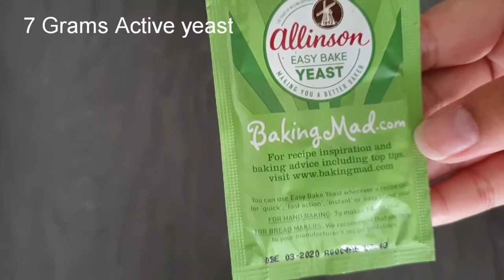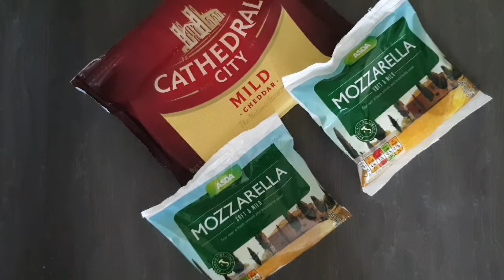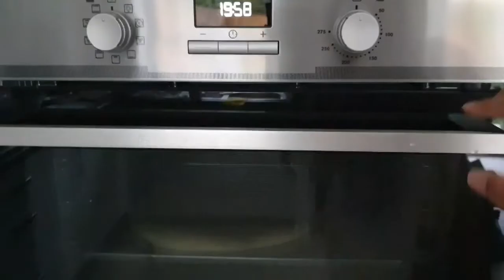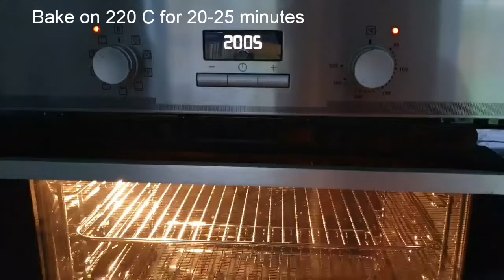Quick & Easy Deep Pan Homemade Vegetable Pizza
Here is a quick pizza recipe which can be easily followed to achieve a perfect & delicious pizza served in dinner or lunch. Enjoy